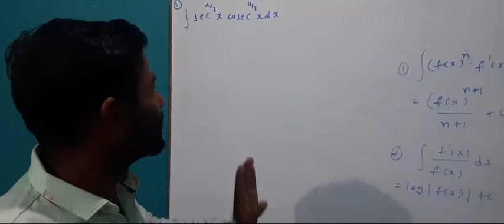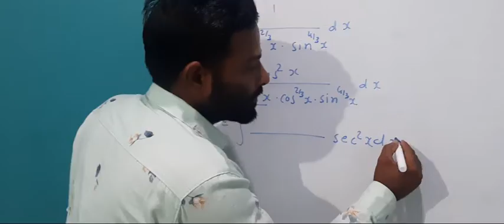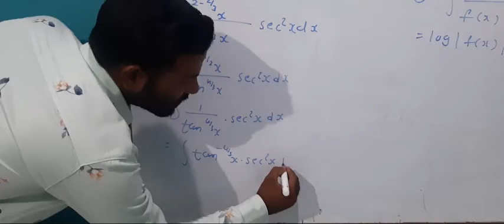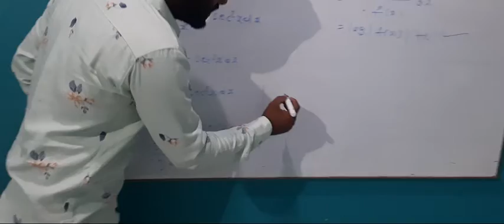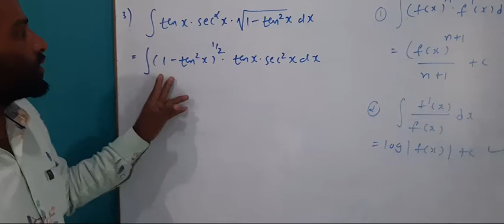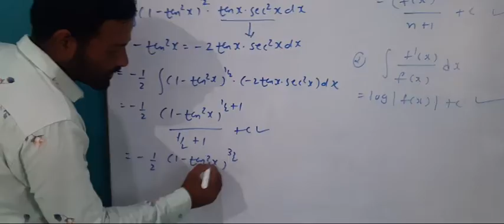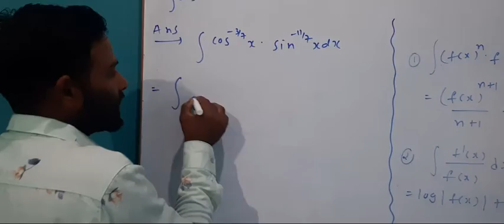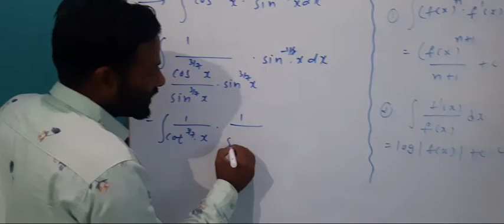ધો: ૧૨ ગણિત-સંકલનના દાખલા